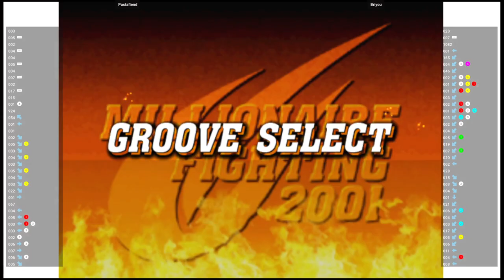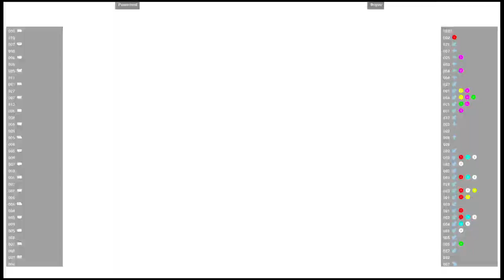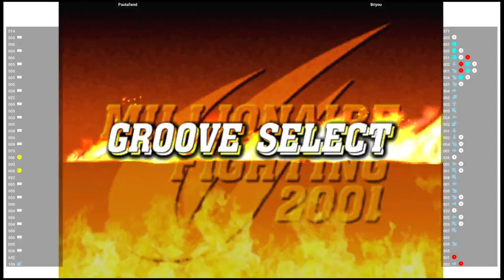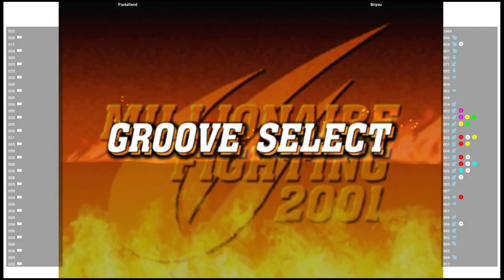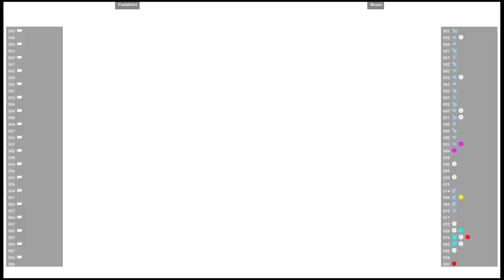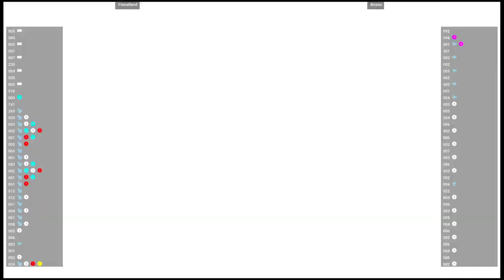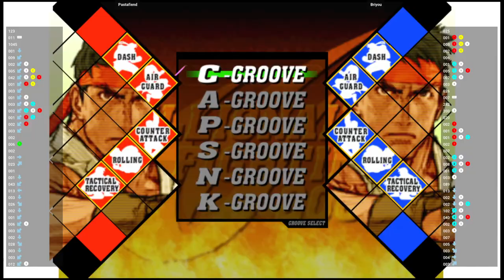CVS2 🆚 Pastafiend VS Briyou | Fightcade